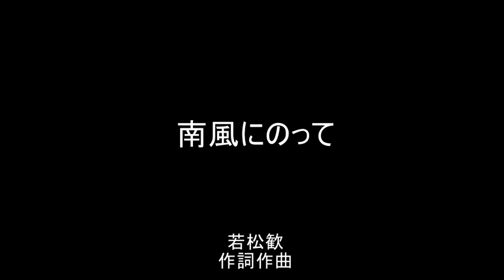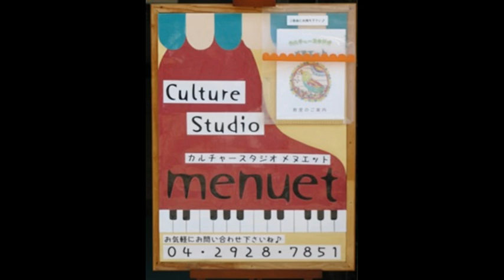南風にのって ♪僕の思いが風に乗って 若松歓作詞・作曲 On the southern wind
『南風にのって』　若松歓作詞・作曲

ぼくのおもいが　風にのって
きみの街まで　届いたらいいな
きみの願いも　雲にのって
あの海のかなた　飛んでいくでしょう

どこまでも　どこまでも
追いかけてみたいよね
いつだって　忘れない
きみと感じた　南風

ぼくらの夢が　空をこえて
世界中まで　広がったらいいね
今日から明日へ　明日から未来へ
あの風になって　飛んでいこうよ

いつまでも　忘れない